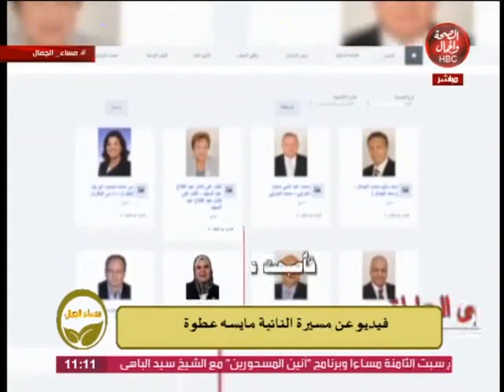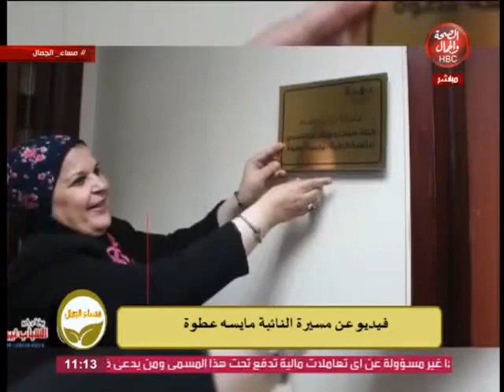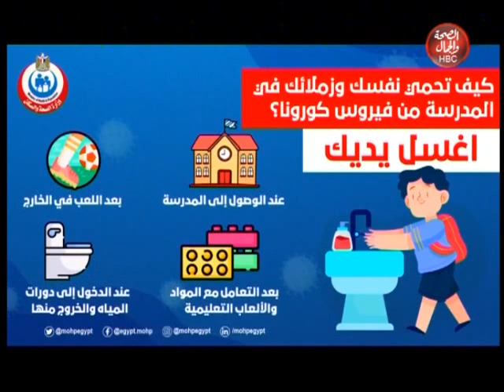مسا الجمال | مسيرة النائبه مايسه عطوه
يوب بالضغط على اللينك وفعل الجرس ليصلكم كل جديد :-
يوتيوب 👇👇👇👇👇👇👇👇

قناة_الصحة_والجمال# برامجنا